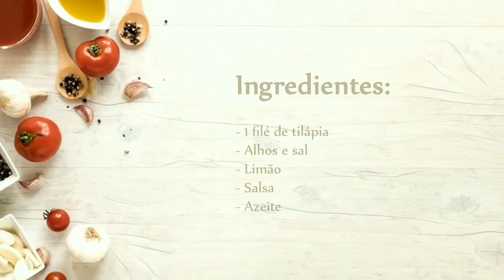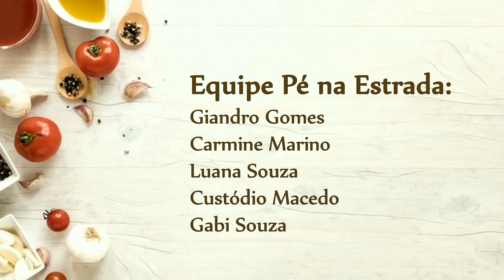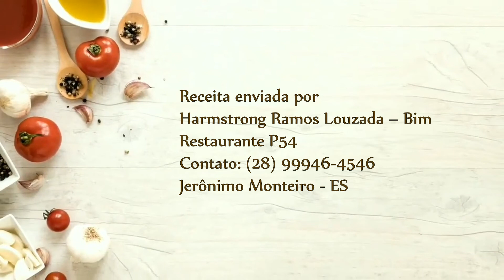Websérie Pé na Estrada – Sabores do Caparaó – Jerônimo Monteiro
Este projeto tem como meta a produção da terceira temporada da websérie Pé na Estrada. A primeira temporada (2012) teve como tema as culturas populares do Caparaó Capixaba. A segunda temporada (2014) abordou a música dos onze municípios do Caparaó e desta vez pretendemos abordar a culinária típica do Caparaó.
São 11 episódios que mostra o passo a passo da preparação de 11 pratos típicos da região.
Pretendemos com isso fazer o público internauta se identificar com a cultura capixaba através da comida que é algo presente e essencial na vida de todos, promovendo mais uma vez o que chamamos de sentimento de pertencimento à Região do Caparaó.